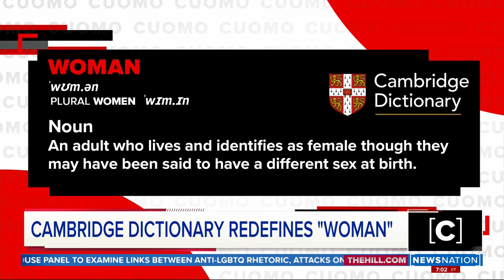Cuomo: Two-party system at odds with unity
The Cambridge Dictionary updated the words “woman” and “man,” adding new definitions to include references to transgender people. NewsNation host Chris Cuomo argues the outrage about it is proof “that the two-party system is at odds with unity.”

Chris Cuomo hosts "CUOMO," a no-nonsense show featuring the day's most important news from all perspectives. "CUOMO" airs weeknights at 8 p.m. ET/ 7 p.m. CT on NewsNation.